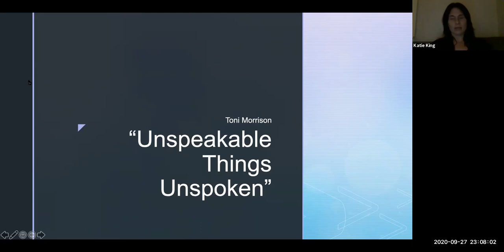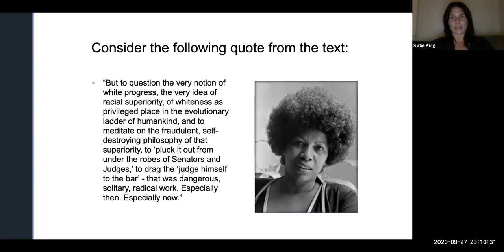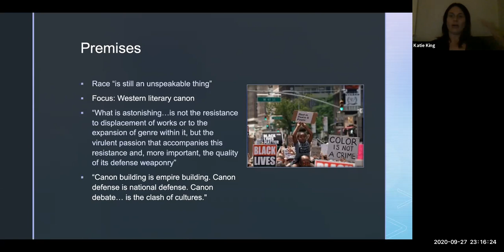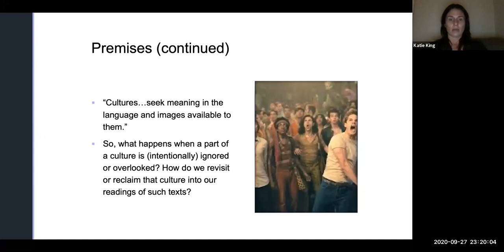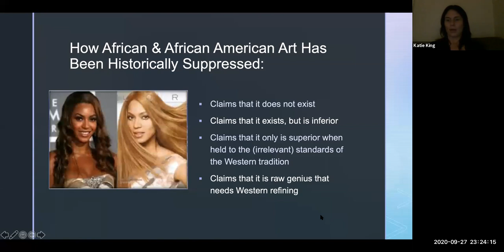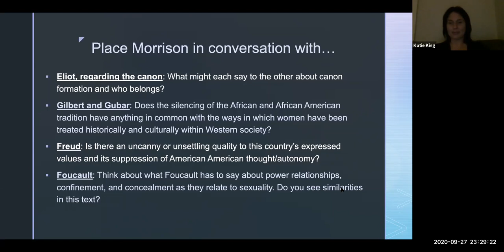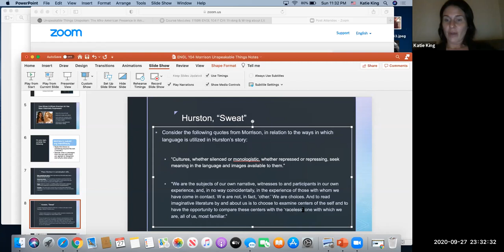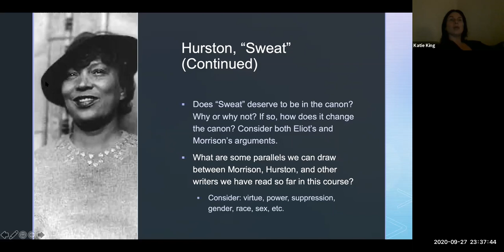WebTeach: Morrison, Unspeakable Things Unspoken and Hurston, Sweat